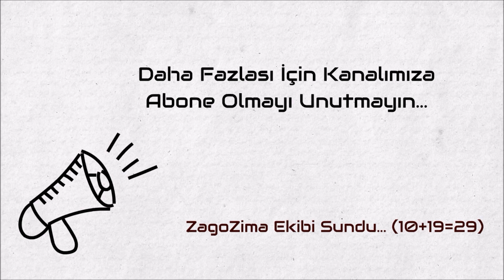Robot Ben Robot Değilim Dedi :)